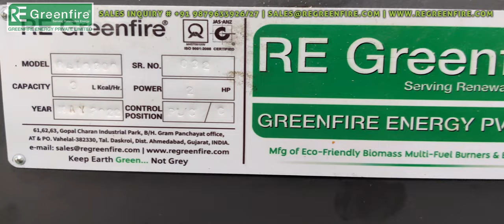POTATO CHIPS, STICKS | NAMKEEN | BIOMASS PELLET BURNER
✅ PATENTED INNOVATIVE DESIGN, Huge MONEY SAVINGS, 23 YEARS OF TREMENDOUS EXPERIENCE, ZERO Maintenance, Fully Automatic- Touchscreen Panel, Compact & Easy to Operate.
🔴 We "GREENFIRE ENERGY PVT. LTD.", India's No.1 Pellet burner manufacturer & and turn-key solution provider of the Best quality range of Biomass Multi-Fuel pellet Burners, Oil Heat Exchangers, Thermic Fluid Heaters, Hot Air Generators, hot water Generators, and Steam Boilers.
🔴 Our products are known for world-class quality, excellent functionality, the strongness of equipment, Trouble-free non-stop performance, the Fastest delivery, Long machine life, and User-friendly Automatic panel controls at very genuine Pricing...
🔴 Well-organized & experienced team of 40 people, 1100+ Successful Installations in Various Industries i.e., Food Industries, Textile, Bakery, Paper-Printing, Rotogravure Printing, BOPP Tap, Chemical, Pharma, Roasters, Furnaces, etc...
🔴 The vertical upward flame design is also available for vertical-fired boiler upgradation, Capable of burning 6/8/10/12 mm Wood/ Biomass Pellets, Cashew Shells, Wood Chips, and Loose Biomass.

1. Delicious and Easy Boondi Making Tutorial
2. Step-by-Step Guide to Homemade Boondi Making
3. The Art of Perfecting Boondi Making at Home
4. Learn how to make Boondi from Scratch
5. Mastering the Traditional Indian Boondi Making Process

Want to Make Money in India? Discover the Secret Behind Wood Pellet Businesses!

अगर आप बायोमास पैलेट बर्नर  के बारे में जानना चाहते हैं जो  RE Greenfire (रे ग्रीनफायर) द्वारा विकसित की गई है तो यह वीडियो आपके लिए है। इस वीडियो में हम बायोमास पैलेट बर्नर के बारे में जानकारी देंगे जो लकड़ी, कोयला, डीज़ल, गैस आदि ईंधनों के मुकाबले काफी किफायती और सस्ता हैं. और एक अच्छा आईडिया हो सकता है। इस बर्नर की मदद से आप आपके प्रोडक्ट का कॉस्टिंग बहुत कम कर सकते है, पैलेट बर्नर पोल्युशन रहित ऊर्जा प्रणाली है, और इससे आपको न केवल पैसे कमाने में मदद मिलेगी बल्कि आप पर्यावरण के लिए भी एक अच्छा काम करेंगे। तो वीडियो देखें और जानें कि बायोमास पैलेट बर्नर का उपयोग कैसे और कहाँ- कहाँ किया जा सकता है।

If you want to know about biomass pellet burners that RE Greenfire, then this video is for you. In this video, we will give information about biomass pellet burners which are very economical and cheaper than fuels like wood, coal, diesel, gas, etc. And might be a good idea. With the help of this burner, you can greatly reduce the cost of your product, Pellet burner is a pollution-free energy system, and it will not only help you earn money, but you will also be doing a good deed for the environment. So, watch the video and know how and where the biomass pellet burner can be used.

BiomassPelletBurnerforNamkeen
BiomassPelletBurnerforabakeryoven
BiomassPelletBurnerforchanaroaster
BiomassPelletBurnerforBengalGram
BiomassPelletBurnerforpuffedrice
BiomassPelletBurnerformurmuraroaster
BiomassPelletBurnerforsteamboiler
BiomassPelletBurnerforboiler
BiomassPelletBurnerforthermicfluidheater
BiomassPelletBurnerforthermalheater
BiomassPelletBurnerfordieselburner
BiomassPelletBurnerforindustrialheating
BiomassPelletBurnerforpharmaceutical
BiomassPelletBurnerforpoharoaster
BiomassPelletBurnerforpuffedrice
BiomassPelletBurnerformurimill
BiomassPelletBurnerforDalia
BiomassPelletBurnerforfurnace
BiomassPelletBurnerforpollution-free
BiomassPelletBurnerforsaving yourfuelcost
BiomassPelletBurnerforeco-friendlyheating

MUSIC CREDIT
Stealth - Aakash Gandhi- YouTube music library